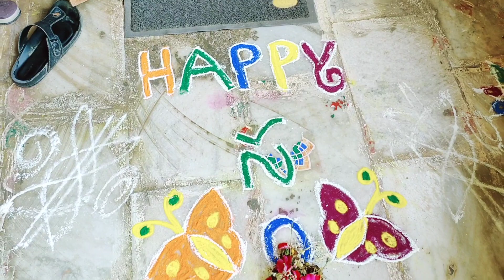సంక్రాంతి శుభాకాంక్షలు💐.మా ఇంట్లో ఈ రోజు స్పెషల్ స్వీట్.పొతఅప్పాలు😋||VLOG||Nenu MA Athamma Thokasapu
సంక్రాంతి శుభాకాంక్షలు💐.మా ఇంట్లో ఈ రోజు స్పెషల్ స్వీట్.పొతఅప్పాలు😋||VLOG||Nenu MA Athamma Tho kasapu🙏